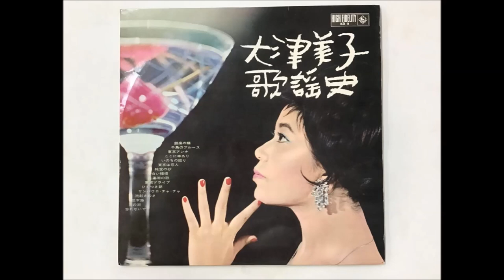東京アンナcover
心にグとくる良い曲ですね。